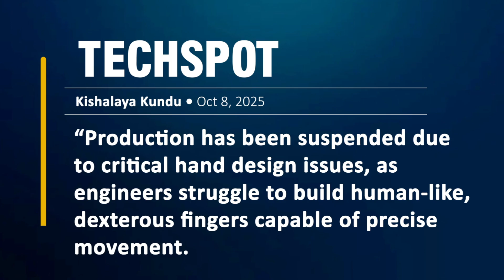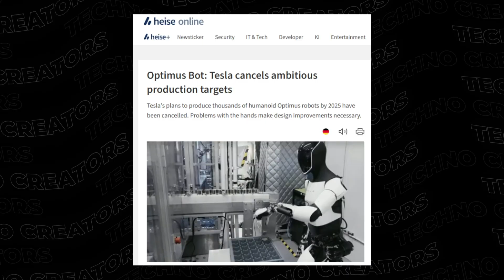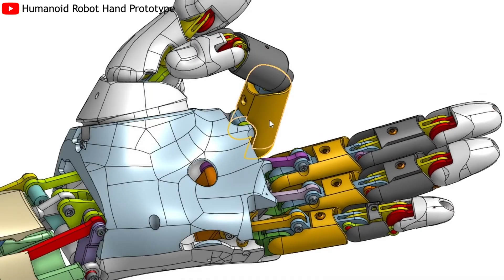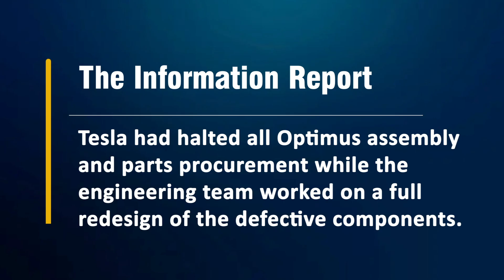It Happened! Tesla Halts Optimus V3 Production In 2025! The Real Reason Will Shock You!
00:42 -  Why did Tesla halt the production of Optimus?
05:29 -  How did problems with the robot’s hands and arms affect its overall performance?
10:28 - How is Tesla’s production ambition facing delays?
It Happened! Tesla Halts Optimus V3 Production In 2025! The Real Reason Will Shock You! Tesla’s ambitious plan to mass-produce over 10,000 Optimus humanoid robots this year has reportedly hit a major roadblock. According to Techspot, production has been suspended due to critical hand design issues, as engineers struggle to build human-like, dexterous fingers capable of precise movement. Thousands of Optimus bodies are said to be sitting idle in Tesla’s factories, missing arms and hands, awaiting a solution. Could this be the first major stumble in Elon Musk’s billion-dollar humanoid dream?

It Happened! Tesla Halts Optimus V3 Production In 2025! The Real Reason Will Shock You! Before we begin!

It Happened! Tesla Halts Optimus V3 Production In 2025! The Real Reason Will Shock You! Why did Tesla halt the production of Optimus?
Tesla’s failure to meet its Optimus production target didn’t come as a surprise to most observers. During an investor call earlier this year, Elon Musk confidently declared that Tesla would produce and internally deploy 10,000 Optimus robots by the end of the year ,  or at least “a few thousand.” It was an ambitious goal, especially considering Musk’s repeated claims that Optimus could become the most important product in Tesla’s history, potentially surpassing electric vehicle revenue in the future. However, reality has proven less optimistic. Multiple sources have reported that mass production was suspended over the summer, pushing the 10,000-unit goal further out of reach.